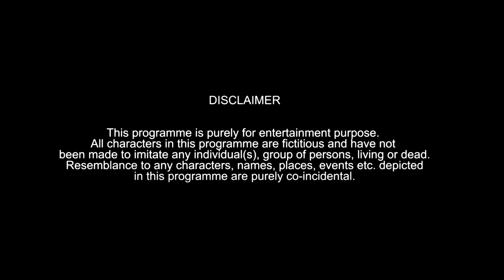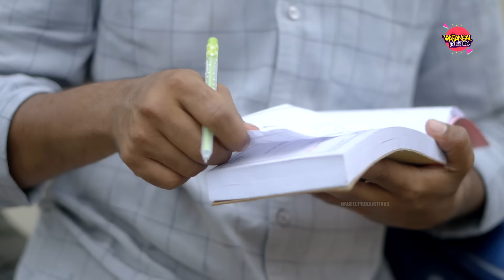Funny Chiller Potte 6 | Hyderabadi Comedy | Warangal Diaries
Funny chiller potte 6: the types & kinds of chiller potte you see in your city , town , street. chiller potte in the sense the ones who always do funny & shitty things It's all about fun & hyderabadi comedy make sure you guys like comment and share this video with your friends, family.

Hyderabadi funny chiller potte,
Funny chiller potte 6,
Types of chiller potte,
Hyderabadi potte,
Hyderabadis everywhere,
Hyderabadi comedy video,